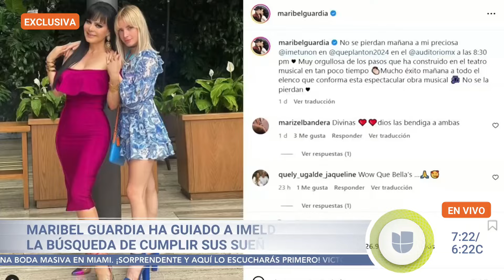Imelda Garza sorprendida con rosas en el primer San Valentín sin Julián Figueroa | Despierta América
A 10 meses de la partida de Julián Figueroa, Imelda Garza celebra el primer Día de San Valentín sin el cantante, pero acompañada de su pequeño hijo Juliancito. La actriz mexicana abrió su corazón para hablar sobre cómo ha sobrellevado el duelo y la emoción que le causa su debut en la obra ‘¡Qué Plantón!’.